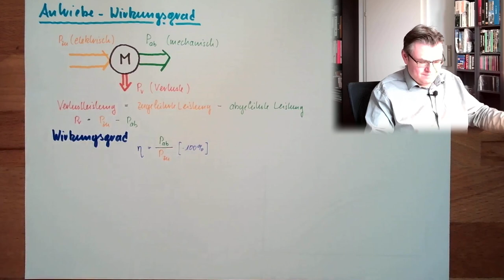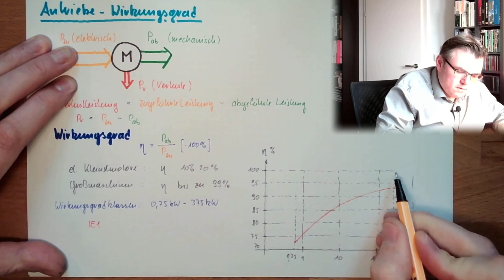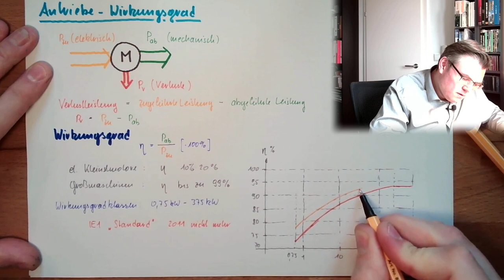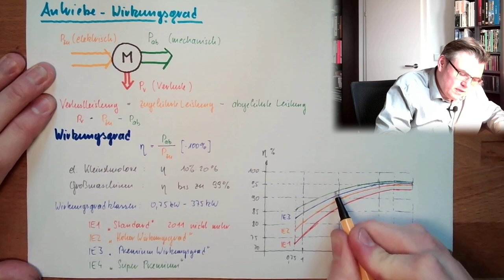ANT 01: Der Wirkungsgrad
Antriebe sind ofmals notwendig und elektrische Antrieb sind weit verbreitet. Wie man Antrieb auslegt und was die Leistung von Antrieben begrenzt liegt oft im Wirkungsgrand begründet. Was darunter zu verstehen ist und welche Wirkungsgradklassen für elektrische Antriebe definiert sind werden wir in diesem Video erfahren.